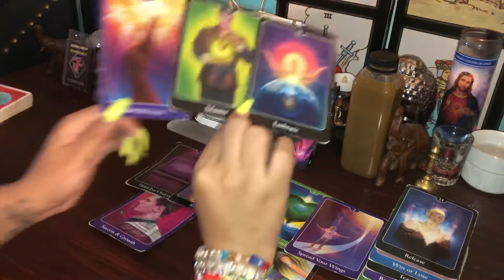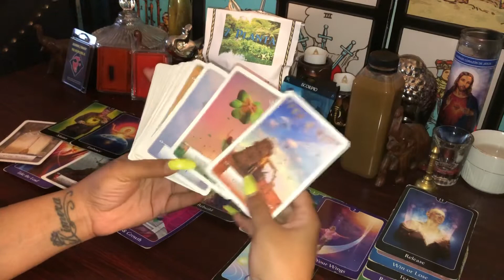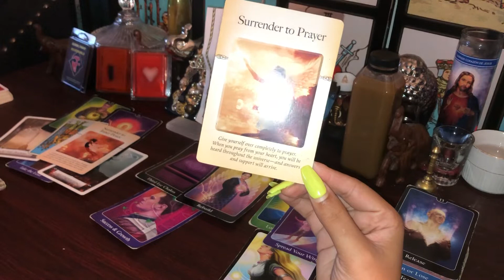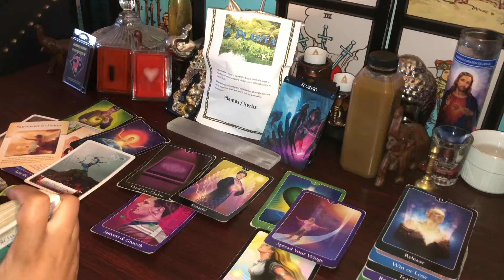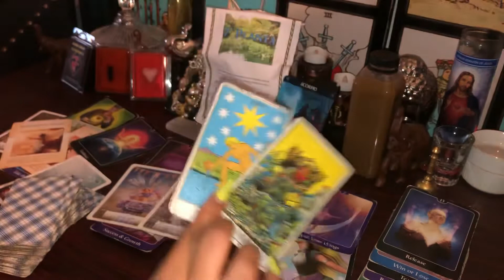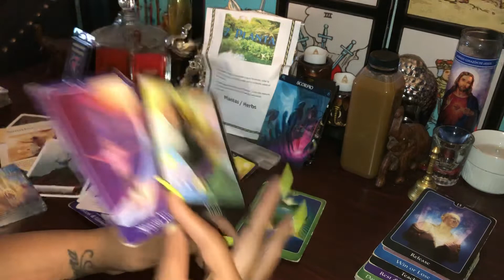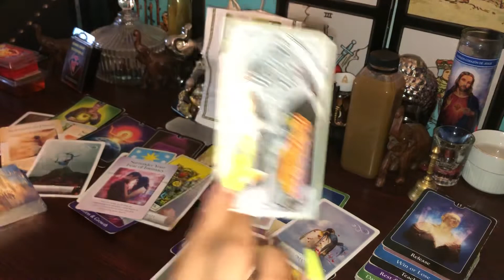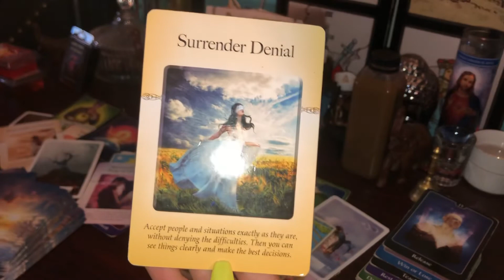SCORPIO ♏️ JULY 🚑 EMERGENCY THIS NEEDS TO BE ADDRESSED IMMEDIATELY!